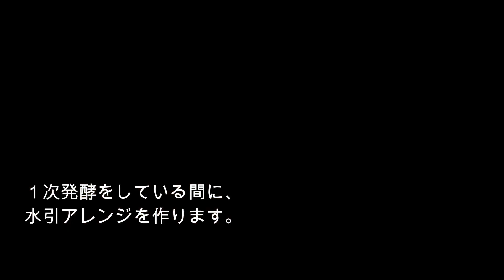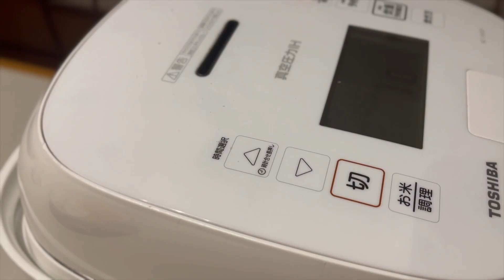秋の深まりと栗ご飯、秋晴れのパン作り| 古民家Vlog,ジブリの家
東京から、日本の田舎にある古民家へお引っ越し。
築75年以上も前、日本の技術と工夫が詰まったこのお家。そんな古民家を丁寧に、とっても可愛くリノベーションをしてくださり、私たちが住ませていただいています。

1940年代そのままに残してある和室から、隣のキッチンに進むと、2020年代のデザインにタイムスリップができる、時代を行き来できるお家です。

お家をお手入れする様子や、お料理の様子、日本の暮らしの様子、田舎暮らしの様子をお届けできたら幸いです。